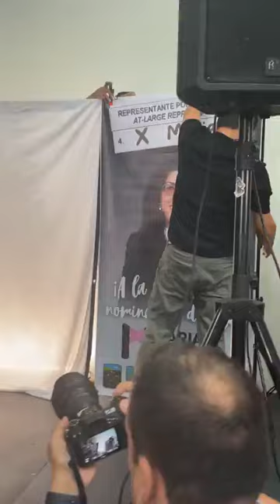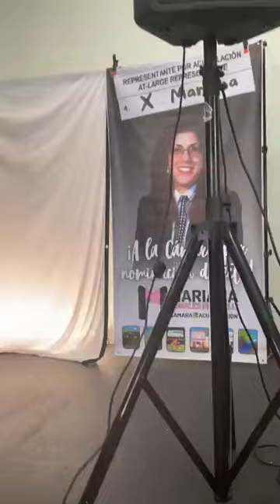Mariana Nogales Molinelli anuncia reelección "write-in"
Cobertura del anuncio que hizo la Rep. del Movimiento Victoria Ciudadana, Mariana Nogales Molinelli de que buscará la reelección por nominación directa y utilizará miembros del Movimiento Victoria Ciudadana para que cuenten los votos.
El Tribunal Supremo descalificó a los legisladores del MVC Ana Irma Rivera Lassén, Rafael Bernabe Riefkohl, Nogales Molinelli y a los candidatos Myrna Conty y Alejandro Santiago. Este caso se remonta a una querella que presentaron candidatos del PPD contra cinco candidatos del MVC y uno del Proyecto Dignidad argumentando que éstos debían recoger endosos por participar en un método alterno de primarias. Los candidatos argumentaban que la Comisión Estatal de Elecciones les informó que un método alterno no requería endosos.
EN BLANCO Y NEGRO CON SANDRA